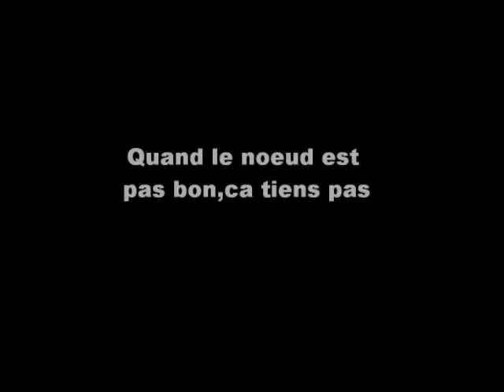mr jachri JAG.wmv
Deux remorquages dans la meme journée.